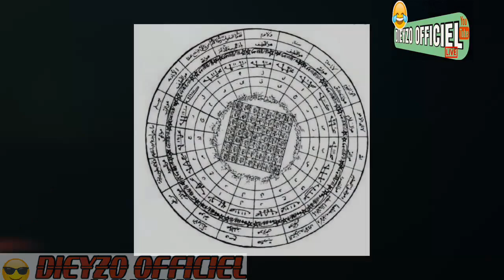🔴Urgent la video lomotif pour detruire Amadou Diallo porte plainte